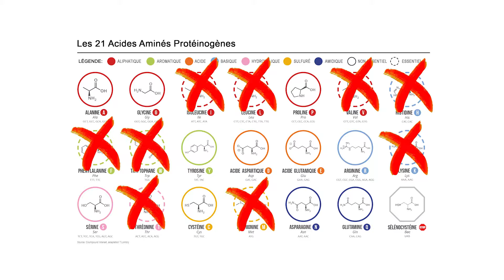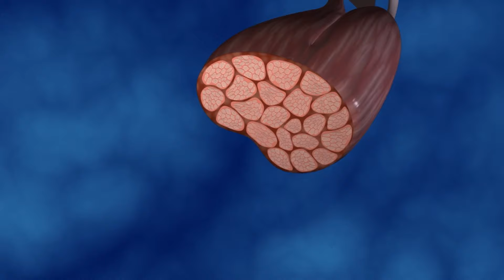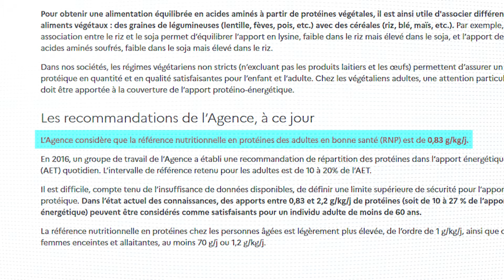TOUT SAVOIR SUR LES PROTÉINES 💪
Les protéines n'auront plus de secrets pour vous avec @nina_dieteticienne

Découvrez combien de protéines consommer par jour, si les protéines végétales sont intéressantes, et comment se supplémenter efficacement.

🔍 Au programme :

1️⃣ 00:26’ Qu’est-ce qu’une protéine ?

2️⃣ 00:46’ Où trouver les protéines ?

3️⃣ 01:23’ À quoi servent les protéines ?

4️⃣ 02:25’ Combien de protéines consommer chaque jour ?

5️⃣ 02:57’ Comment faire si on ne consomme pas de protéines animales ?

6️⃣ 33:44’ Conclusion

Préparez-vous pour un voyage informatif captivant ! 💡💊

N'hésitez pas à partager vos questions et à suggérer des sujets pour nos prochaines vidéos. 💬

(-10% avec le code ACADEMY10)